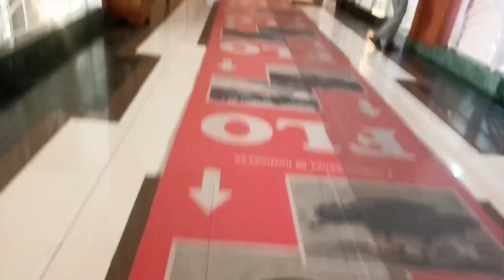Let's Catch Up.Mombasa vlog.June.July.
Hi Fam,